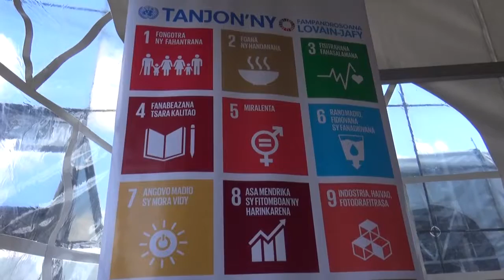12 VM PM ONU